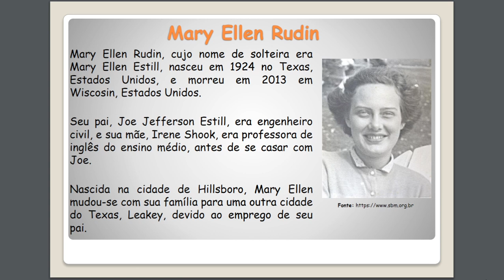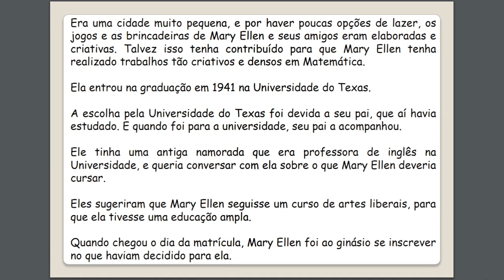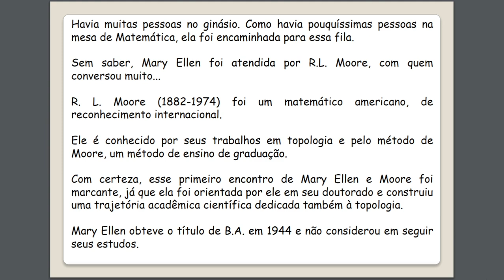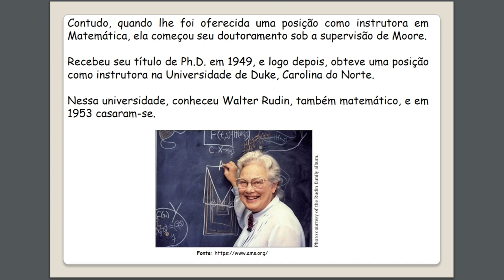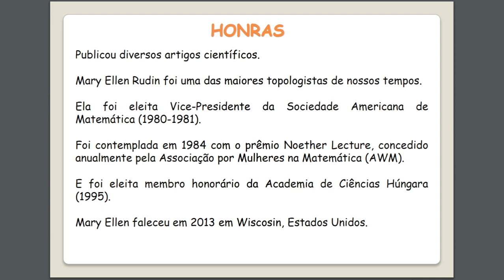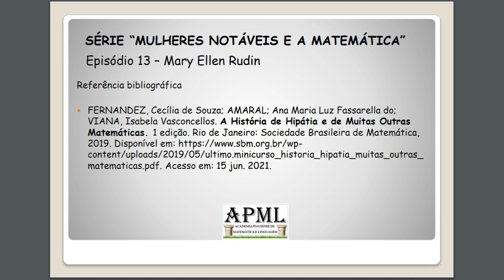Episódio 13 Mary Ellen Rudin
Séries Educacionais da APML
Apresentamos o 13º episódio da Série Mulheres Notáveis e a Matemática. Série produzida pela professora Anayllen Costa. Ela cita as mulheres que se destacaram por seus trabalhos na Matemática.